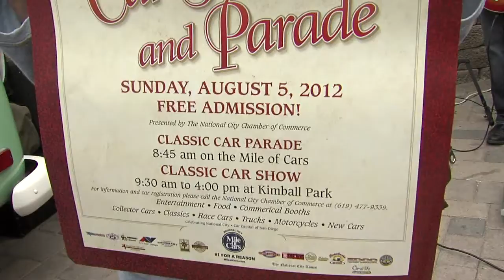7-29-12 Dave Stall KUSI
National City Heritage Days and Police Officer Fun Run